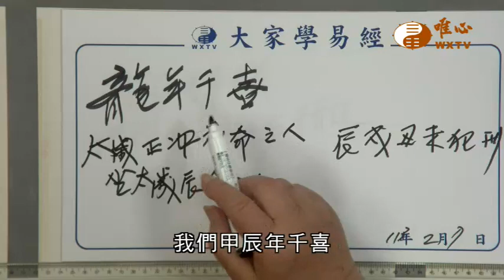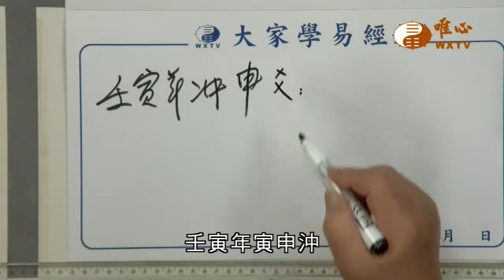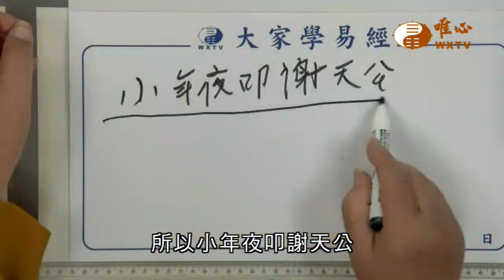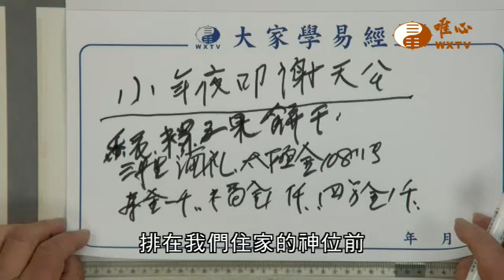龍年千喜【唯心天下事4046】｜ WXTV唯心電視台